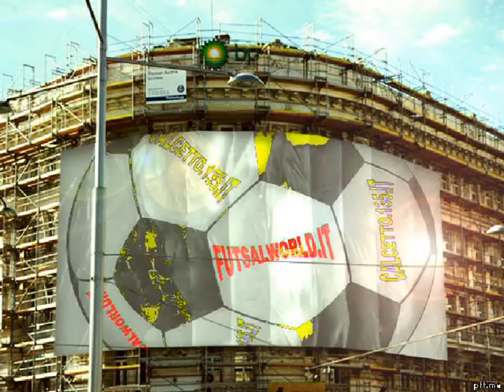9/1/21 Serie B. AC Leon - Lecco C5, highlights - Calcio a 5 / Futsal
FUTSALWORLD.IT ... 9/1/21 Serie B. AC Leon Monza e Brianza - Lecco Calcio a 5, highlights - Calcio a 5 / Futsal